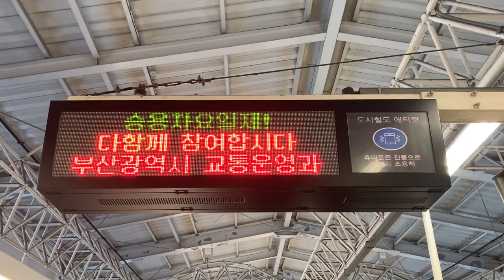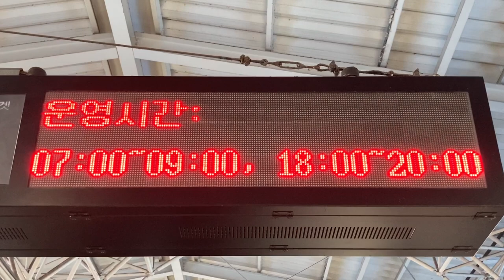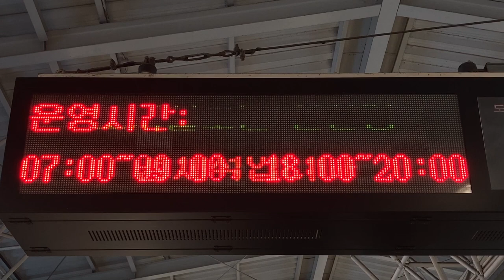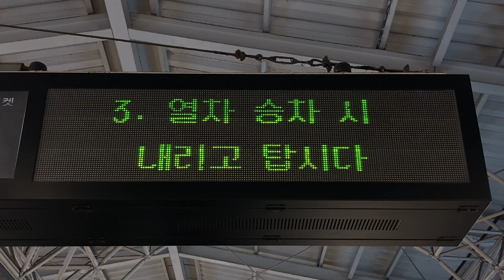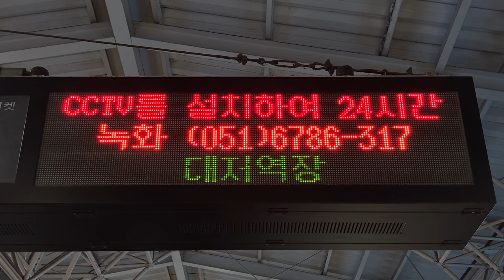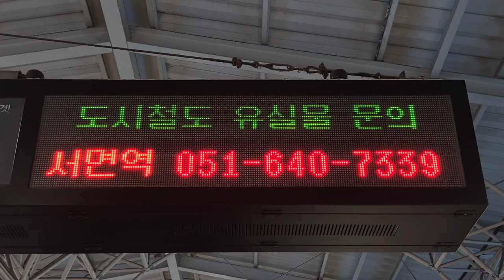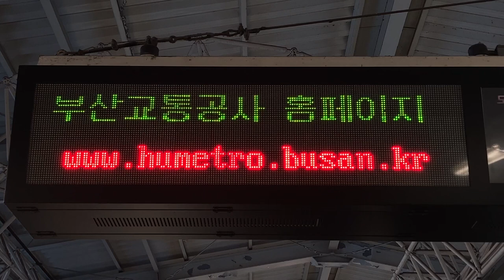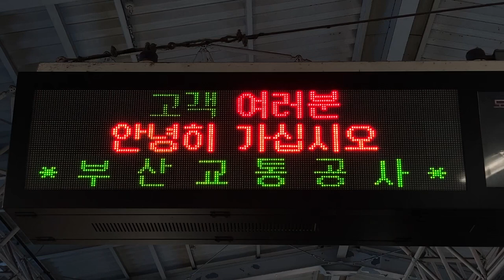釜山都市鉄道(부산지하철)3号線(3호선) 대저역(大渚駅 テジョ駅) 発車標(LED電光掲示板 LED전광판) 列車出発案内(열차출발안내)